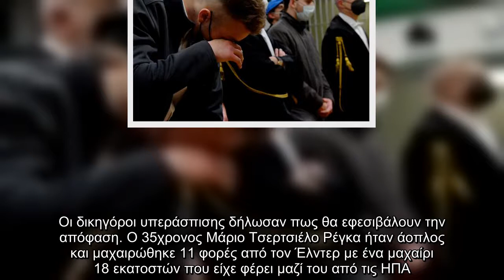Ιταλία: Ισόβια σε δύο Αμερικανούς τουρίστες για την άγρια δολοφονία αστυνομικού το 2019